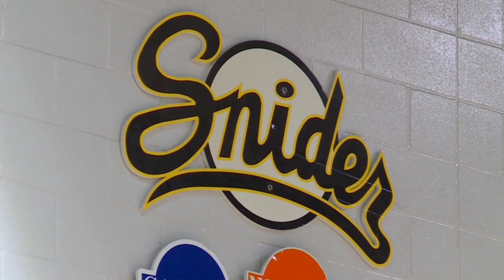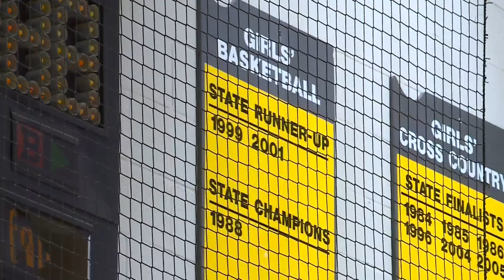Snider girls basketball freshman Cooper already garnering Division I offers